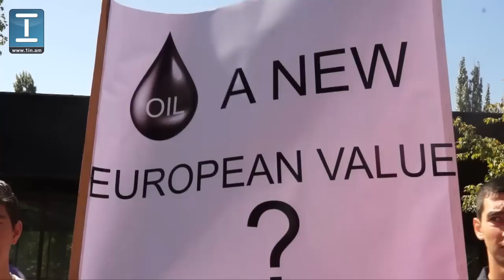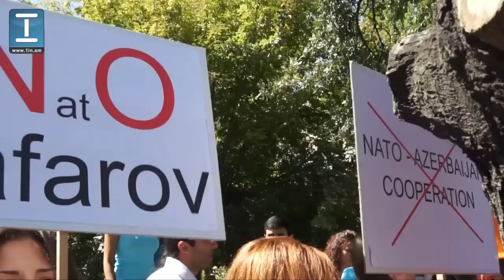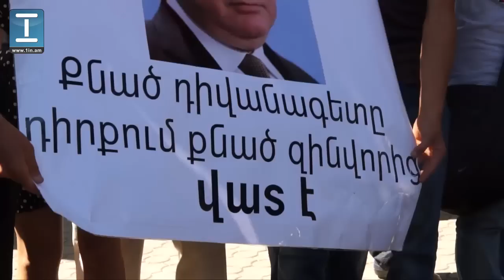Ռասմուսենին դիմավորեցին «ամոթ» վանկարկումներով